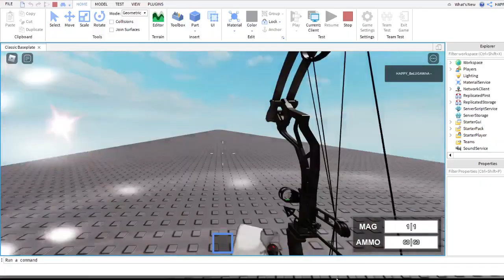Roblox Studio SCP-096 vs Bow (Skinned Mesh)